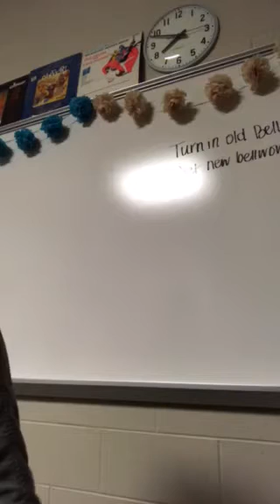Felix - Caro Mio Ben